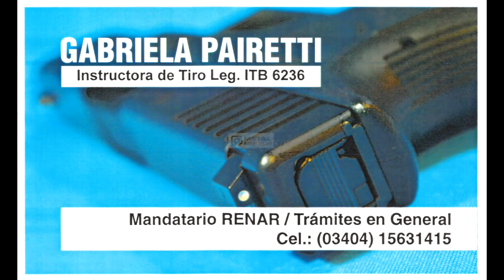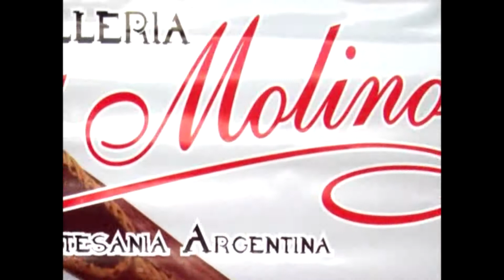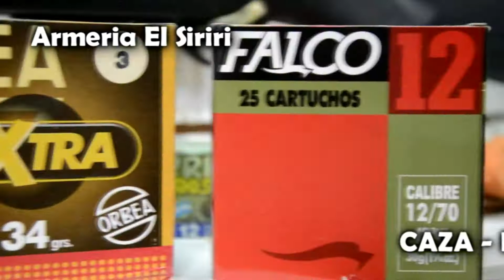Previa Fiesta del Moncholo